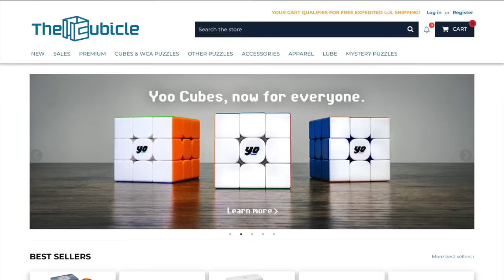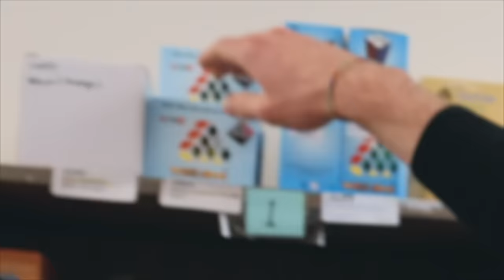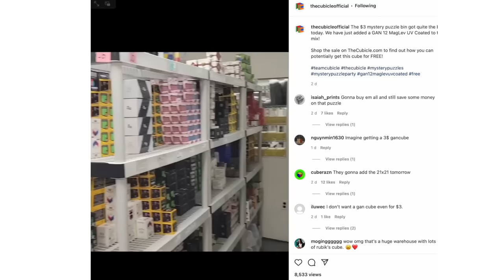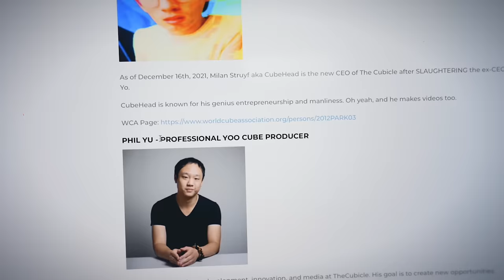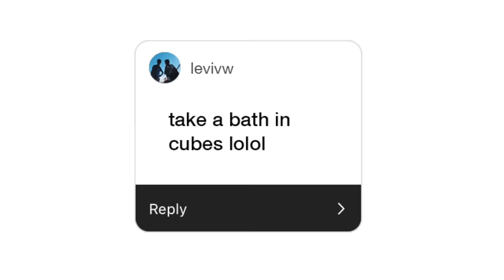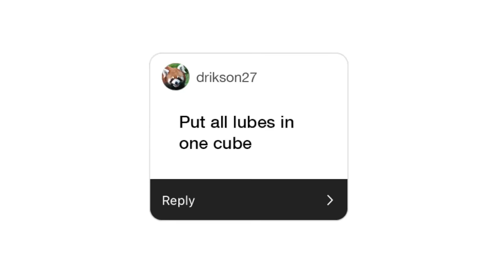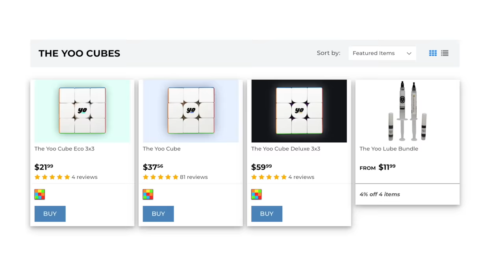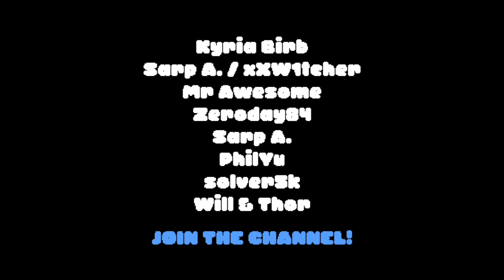I Became CEO Of World's Biggest Puzzle Store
Being a CEO is hard work, not gonna lie

🙏 THANKS TO MY YOUTUBE MEMBERS:
Dovelson DC
Pradyum Goyal
au145
Sarp A. / xXW1tcher
Derek Wong
Ems W
Sarp A.
NativeNinjOwO
Harford
Andres Patrick
White wolf gaming
cyoubx
fa
Cuber Intruder
canegosh
Suzane Coelho
TNL Cubing
Kyria Birb
CubeLogger
HeroicZebra1201
Floasis
Dawson Fude
solver5k
Will & Thor
Ryan Beck
Dummed
Josh Flagg
Mr Spoony
Mountains Cubing Boy
Nan Fung
PhilYu
Pedro Gaming
Wade Danielson
Supple Wrist72
Franklin van Velthuizen
leslie barnhill
Chris Choi
Bruno Vervoort
Gui Orsis
CampingCuber
MeDoMeer
Combo Cuber
CUBEOYD
Vít Matoušek
Oran Riesberg
BOMBCUBES
ManifestTR
Zeroday84
Nathan Rahrig
IBitMinion MC
Natan's cubing
Carmello Peru
GhostStaff
fkc
Amir Azani
Mr Awesome
יהודה סבג
Arabella G. Noora